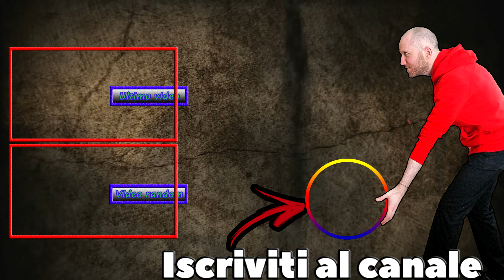PRIMO SGUARDO & TUTORIAL DEL NUOVO SIMULATORE DI BUS!⏩ BUS SIMULATOR 21